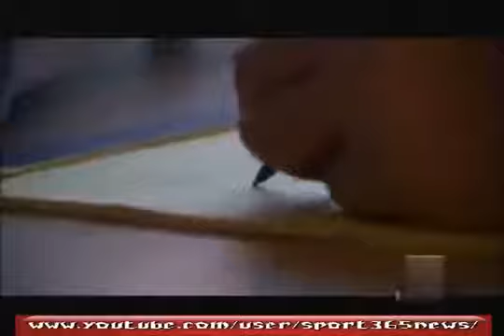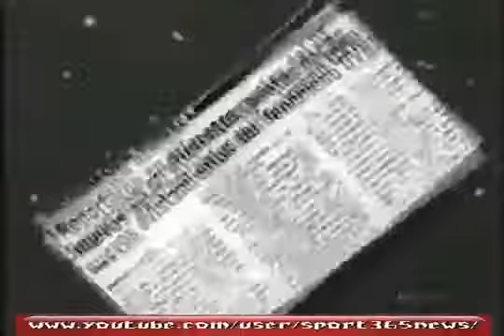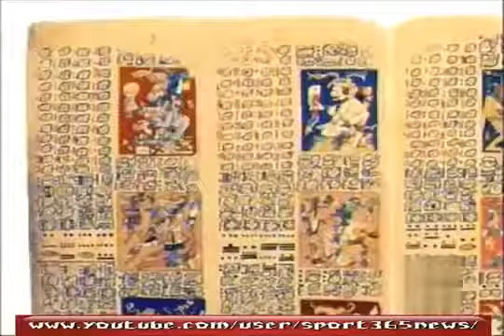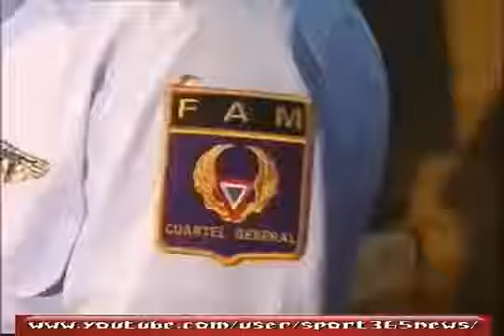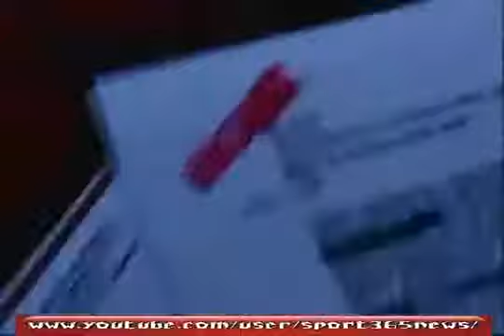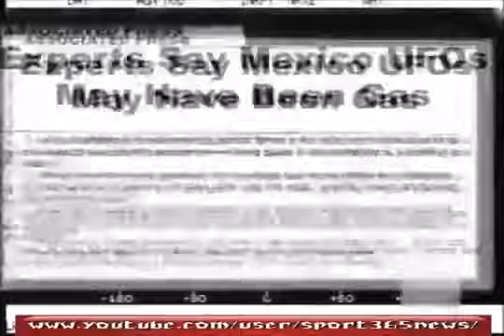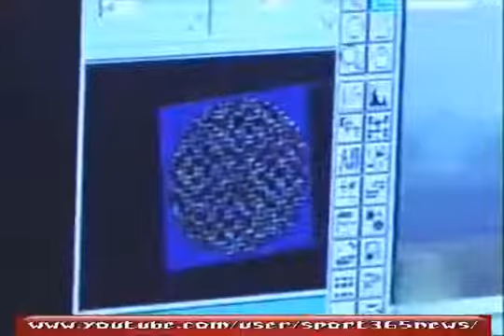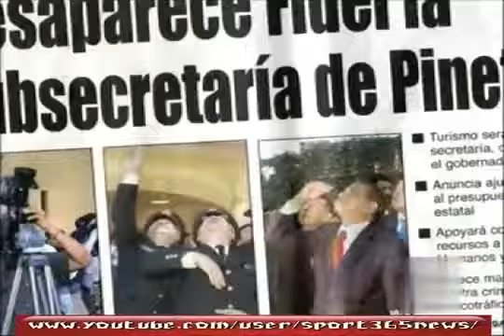[New ufo documentary 2014] The Suppressed 1974 Mexican UFO CrashOvni perseguido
[New ufo documentary 2014] The Suppressed 1974 Mexican UFO Crash  ufo, ufo documentary ufo documentary national geographic, ufo documentary 2014 ufo documentary full length, ufo sightings 2014 this week, aliens documentary national geographic aliens aliens documentary,area 51 documentary,area 51 documentary national geographic, history documentary, military , animal, killer, killer documentary, discovery, music, flim action ,earth documentary,earth wind and fire septemberUnidentified Flying Object (Film Subject) OVNI

Este video lo vi en una pagina de facebook y me parecio interesante compartirlo para asi saber la opion de aquel que lo vea. it was my first film in New York...an "agent" arrives from the Galaxy. and slowly became a human beeing. te subjectiv camerawork and strange "eyes" has a special feeling all in this film...Unidentified Flying Object (Film Subject) OVNI

Este video lo vi en una pagina de facebook y me parecio interesante compartirlo para asi saber la opion de aquel que lo vea. it was my first film in New York...an "agent" arrives from the Galaxy. and slowly became a human beeing. te subjectiv camerawork and strange "eyes" has a special feeling all in this film...'Straight from the horse's mouth', as they say. Edward Ruppelt was the first head of the U.S. Air Force's Project Blue Book, the official project initiated to investigate UFO reports beginning in 1952. This report from 1956 takes us inside these initial investigations, separates fact from fiction, and gives insight into who, when, where, and how sightings were reported and researched in open-minded fashion (for which Ruppelt was renowned), rather than in the typical hushed and secretive (and censored) manner most often associated with government and military reports which are released to the public. Dozens of specific sightings are recounted, although hundreds more had come pouring into the agency during the period covered (and hundreds, if not thousands more that were never officially reported). Here we go inside the workings of Project Blue Book, which had evolved from 2 earlier Air Force projects, and we are witness to interviews, press conferences, Pentagon briefings, and many reports from civilian and military pilots, Air Traffic Controllers, office workers, farmers, and the man on the street who reported their accounts with UFOs. And not all sightings that were reported were restricted to the U.S. Although Project Blue Book would continue until 1969, here we witness an in-depth account from it's inception and it's earliest stages, the political obstacles, the houndings from the press, the overall confusion encountered during and following many of the sightings, and the near hysteria caused during the heyday of UFO sightings, and all from the man who headed up the project in it's earliest years. The second edition of Ruppelt's work was supplemented with 3 additional chapters which were added in 1960, and we are fortunate that they are included here. (Summary by Roger Melin)
Report on Unidentified Flying Objects Part 2, Seminal UFO Investigation Book, Audiobook by Edward J. Ruppelt